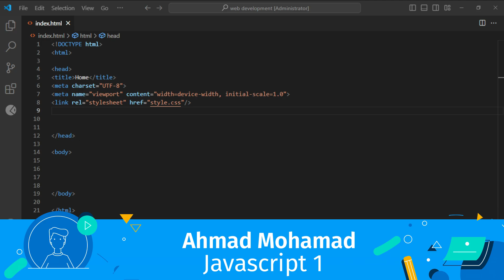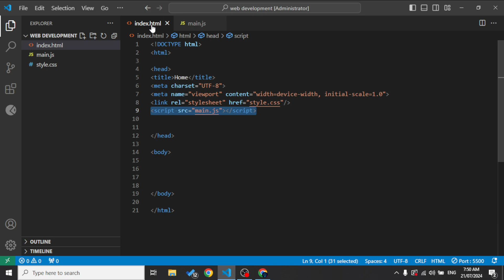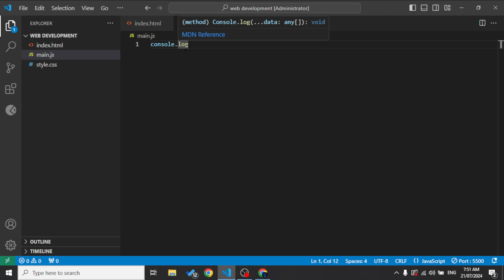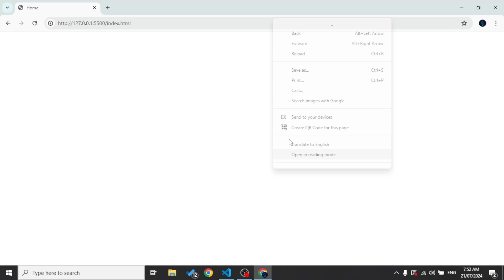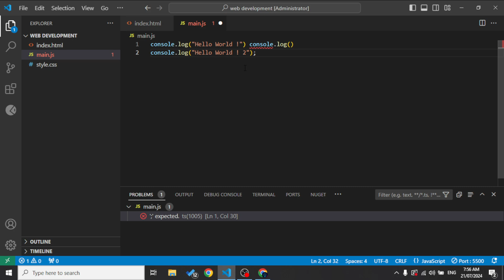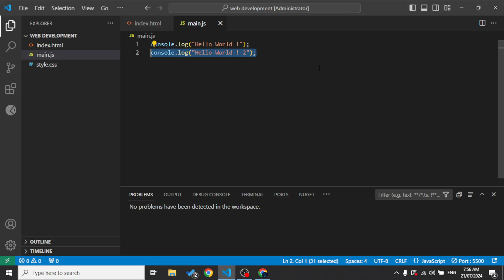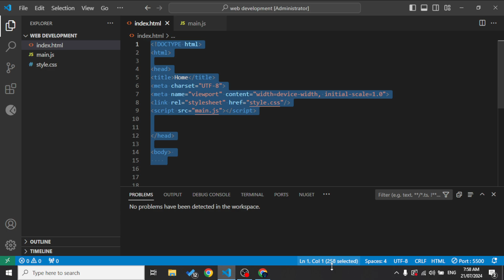الدرس الاول لتعلم الجافا سكربت | انشاء الملف وطباعة المخرجات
في هذا الدرس سنتعلم كيفية انشاء ملف الجافا سكربت ونبدء بكتابة اول سطر بـ لغة الجافا سكربت (Javascript) ونشرح اساسيات بسيطة جدا وكيف نقوم بطباعة نص معين في الـ Console.